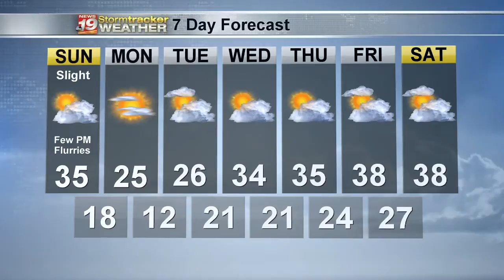Warren's Saturday Evening Forecast 12/12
Cooling Down